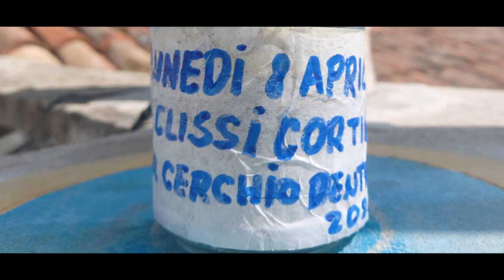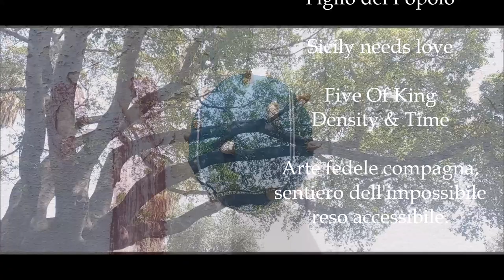Tra Cielo e Terra Piccoli Soli d'Argilla Riscatto Pianeta Mezzanine Living Cortile delle Nevi Mia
Il Cigno è un Drago che sceglie il Sentiero dell'Amore.

Sto facendo essiccare una zucca che possa dare vita ad un noce. Arte fedele compagna, sentiero dell'impossibile reso accessibile. (Amos)

SCRITTO CONTEMPORANEO
Ne sarei molto grato se il comune accogliesse in adozione Statua Semenza, la considero Benedizione della Casa, della Natura. Spero un giorno, la Villa possa tornare come un tempo, Accogliere senza mai chiedere. Un Polmone, un Nido di tante specie di animali, che possano tornare gli amati Cigni e i pesci dentro le fontane. Un Nuovo Giardino possa Nascere dentro l’attuale, ancora più Popolato di Alberi, che possa Risorgere per il Mondo Intero. (Pace) / Om Shanti

(Stefano Coco) - Caro amico, ci incontravamo per strada, con tua moglie, i bambini oramai cresciuti. Quanti ricordi ci trattenevano a raccontarci del bene, solo i marciapiedi potevano sapere. Animo leale e coraggioso. Dinamiche ancora da accertare leggo, un fratello mi confida: Claudio non l’ho riconosciuto neanche in volto. Stefano, amore della nostra città, tutti ti volevano bene, tu davvero eri il figlio del popolo, uno spirito libero che non si piega. Stefano merita una statua nel viale degli uomini illustri. Ha combattuto per la sua terra e lo continuerà a fare. Ti voglio bene e te ne vorrò sempre, sarai compagno sorridente e consiglio nell’affrontare l’amara corrente.

L’arte è comunicazione, denuncia, messa in luce del bello in quanto bene, margine di riflessione. Un ciliegio, un avocado e un mandorlo, tanti piccoli alberi erano nati da pennellate involontarie, dal riscatto del seme. Ogni pioggia, per quanto rara, era benedizione di quella fiaba. Passeggiando per i viali vedevo crescere le ali, era simbiotico e in armonia, un equilibrio delicato, fragile nato dalla poesia. Un ricordo, un canto sbiadito, un dolore nella terra. (Suono Pianeta Terra)

Mediterraneo presente all'alba e al tramonto, nell'aria, nei colori del cielo, nello schiarire e nell'imbrunire. Il suono, quel raro sollievo mi coglie dal terreno per sollevarmi in spazi placidi e sereni. Quei cieli sono sempre presenti nel mio immaginario, le onde di quel profondo mare che si congiungono con l’altissimo. Il passato in un fondale, il presente in un seme, il futuro in un auspicio. Dedicarsi giorno e notte a rivivere nella costanza quel passaggio, da cui noi tutti proveniamo e facciamo rientro. Il sole, la luna e le stelle, il canto che le onora, il respiro di coloro che tutto desiderano sentire. (Sicily needs love) / Nella Quinta Dimensione, Cresce il Livello di Coscienza. Il Mondo Vegetale, Minerale, Animale diventa Consapevole, l'Invisibile prende forma.

L’anziana zucca faceva odore di mosto - Alla prima coltellata la terra tremò, lo stolto esclamò: ringrazia il cielo, e cavalcato dall’inganno si diede alla fuga. Quanti sono convinti di operare nel bene facendo della propria vita persecuzione del prossimo?

Tutto Rinasce. Sembrava quasi che stesse cercando attenzione, più il tempo si faceva denso e più il suo impeto era intenso. Di notte meditava nel silenzio del suono, ascoltava il ventre della terra, ogni battito anche leggero era sussulto al cuore, all’animo della determinazione. Amos Piazza Europa (Catania Visionaria)

La gentilezza è la virtù dei forti / Genitoriale - Enormi tappeti verdi coprivano i tavoli, carte e fish coloravano tra luci soffuse e lumi da disegno, quell’immaginario è l’inestimabile della mia infanzia, quel vocio da tavolo a tavolo, l’equilibrio e il calore da famiglia a nipote. Il ritrovamento di un nido, la passeggiata fino all’antico ulivo “Amos”. Bisogna guardarsi bene prima di procedere col movimento dei ricordi, una corsa in scivolo, curarsi baciando le ferite. Gustavo Rol, nonno Carmelo poteva essergli stato intimo. (Pinerolo) - Passeggiando con Mia, ho ritrovato due pietre inconsuete, tutto ha memoria. Un frammento di un antico pavimento, l’incontro con Alfio mi ha dato l’occasione di sorridere al pronunciare: questo mettilo tra i cotti nella tua casa museo. Scendendo per Via Etnea, abbiamo fatto sosta al Bellini, un piccolo rifugio che ci allieta dalla confusione del Corso Sicilia. A volte mi siedo a leggere velocemente il giornale, così ho chiesto al titolare un foglio di carta. Gustavo Rol, sosteneva che le cose ci appartengono quando le doniamo, così anche il secondo fossile è diventato un ferma sogni. (Buchi Neri) / Tre è il Numero del Re, Porta delle Soluzioni.

Opportunità dell’Incontro, Coincidenze, Porte, Percezioni, Essenza, Gravitazione dell’Essere. Gli bastavano quattro pezzi di cartone per rigenerarsi nella creazione. Camminava pensieroso, nuvole erano suggerimento. Continua col tuo sentimento, non tener conto del disorientamento. Un creativo, un visionario, una missione da portare a compimento. – Mediterraneo, Le Scale del Sapere, Un Fiore per Amico, Mia e Claudio. (Naima)